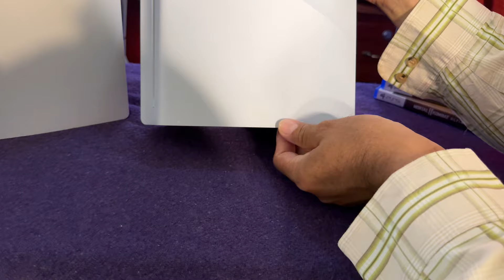PS5 Slim 🆚 PS5 Fat / cuáles son sus diferencias externas ?